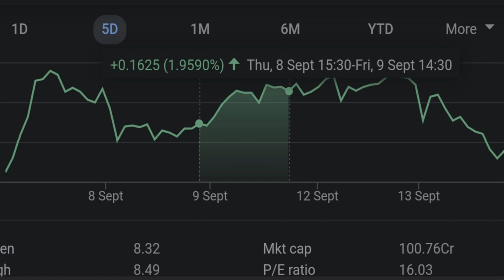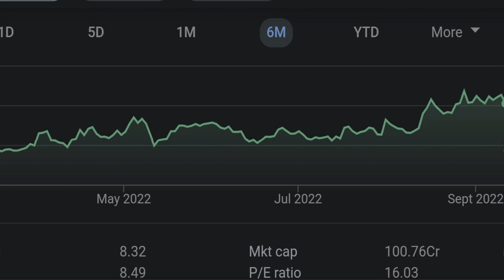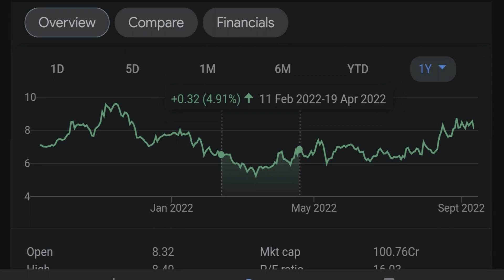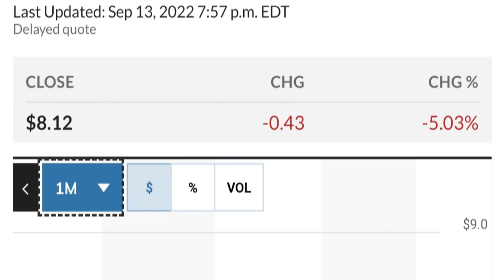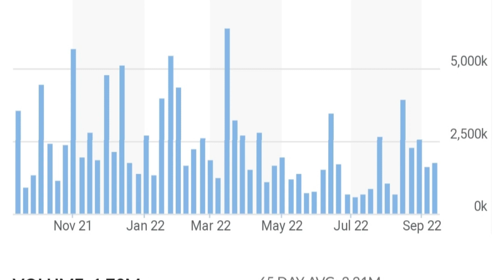👀😮 GEO Stock Technical Analysis And Predictions Geo Group Stock